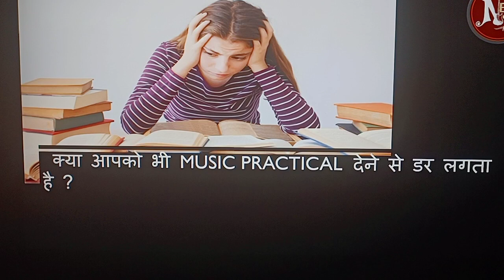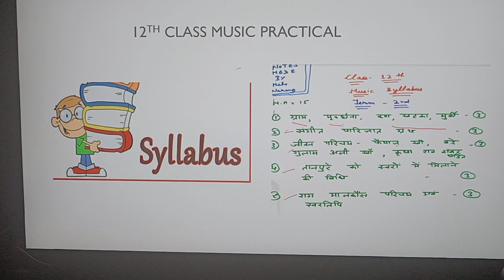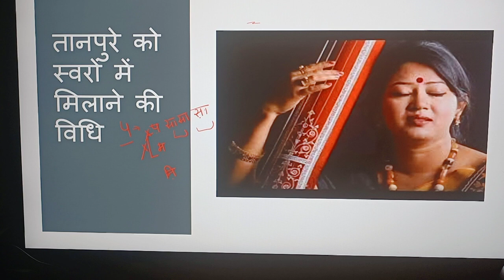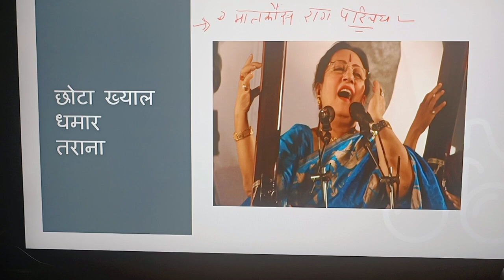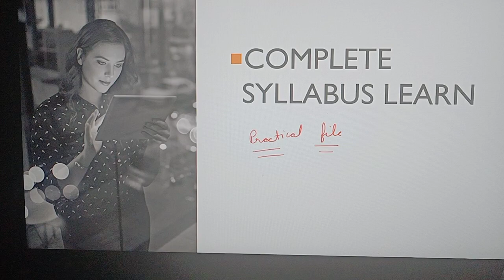क्या आपको Music Practical देने से डर लगता है?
any type of quer y 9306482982